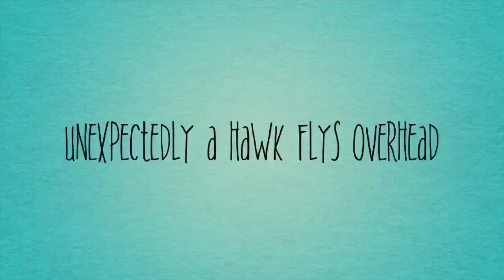Trailer-Abby’s Backyard Adventures